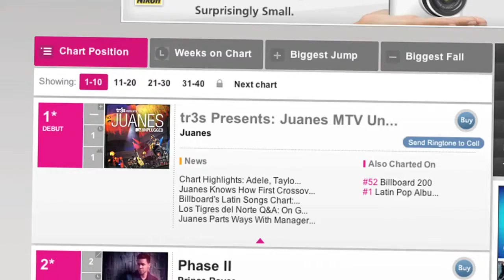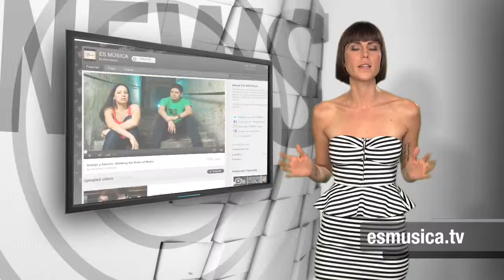Entertainment News Brief 2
Manuel Lazaro: Producer, Director, Writer